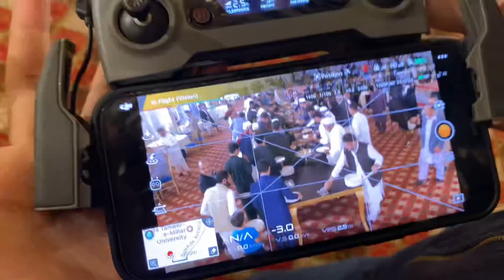Most Luxury Wedding😱 || I Found My Dream Car ❤️|| Drone Shots 📸|| Arvlogs || Funny Vlog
Most Luxury Wedding || I Found My Dream Car || Drone shoots || Arvlogs || Funny Vlog

In this unforgettable episode of Arvlogs, we bring you the most opulent luxury wedding you've ever seen, complete with the jaw-dropping reveal of my dream car. Join us as we capture every breathtaking moment with epic drone shots that will leave you in awe. From the lavish ceremony to the heart-pounding car reveal, this video has it all.

Luxury Wedding
Dream Car Reveal
Epic Drone Shots
Arvlogs
Funny Vlog
Luxury Wedding Vlog
Dream Car Surprise
Aerial Drone Footage
Wedding Inspiration
Viral Wedding Trends
Wedding Celebration
Dream Car Unveiling
Drone Cinematography
Luxury Lifestyle
Funny Moments
Event Videography
Extravagant Wedding
Memorable Celebrations
Entertainment
Unforgettable Moments